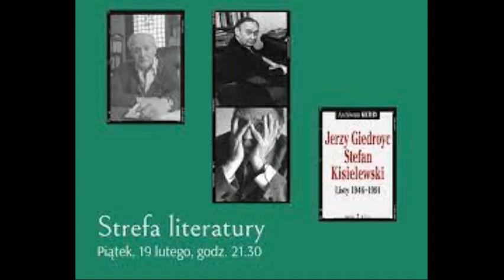Kisiel Giedroyć, Listy